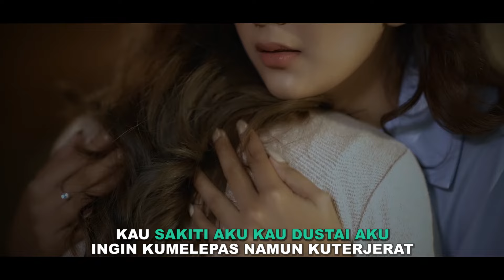IEMA - MEMBENCI DALAM CINTA ( OFFICIAL KARAOKE )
Artist : Iema
Song Written by : Fery Hudaya

Pasang RBT Membenci Dalam Cinta - IEMA
Tsel 30hr: ketik IEMAK kirim ke 1212 (Versi 2)
                   Ketik IEMAP kirim ke 1212  (Versi 3)
                   Ketik IEMAU kirim ke 1212  (Versi 4)
Tsel 7hr: ketik IEMAZ kirim ke 1212 (Versi 2)
                Ketik IEMBE kirim ke 1212 (Versi 3)
                Ketik IEMBJ kirim ke 1212 (Versi 4)
Ind: Ketik SET 53041146 kirim ke 808
        Ketik SET 53041147 kirim ke 808
        Ketik SET 53041148 kirim ke 808

Lirik :
INGIN KUBERLARI
NAMUN KUTERIKAT
INGIN KUMELEPAS
NAMUN KUTERJERAT

KAU SAKITI AKU
KAU DUSTAI AKU
SAMPAI KAPANKAH
KUHARUS BERSABAR

SEMUA TENTANGMU
SEMUA TENTANG RASA INI
KAU MENCINTAIKU
KAU MENYAKITIKU

HARUSKAH BERTAHAN
DENGAN DERITA YANG KAU BERI
KAU SAYANGI AKU
KAU HANCURKAN AKU

KUMEMBENCI DALAM CINTA

CINTAMU YANG TULUS
KINI TELAH BERUBAH
JANJIMU PADAKU
SELALU KAU INGKARI

Song Credits

Composed by Fery Hudaya
Music Arranged by Gan gan Sahara
Piano and key by Yon Dygta
Guitar and Bass by  Gan Gan Sahara
Drum by Qiwe kapten
String Arranged by Aconk cello
String recorded at Okta studio
Studio Engineer by Roni okta
Vocal directed by Ayu
Backing vocal by Ayu
Vocal edit by Hery Alesis
Vocal and Backing recorded at DR2 Music Entertainment
Mixing and mastering by dicky ucok

Video Credits
Directed : Fery Hudaya
DOP :  Irfansas
Asst DOP :  Dicky Chubby
Editor : Fery hudaya & Irfansas
Lighting : Dedi piit, Opung, Yanto Geroh.